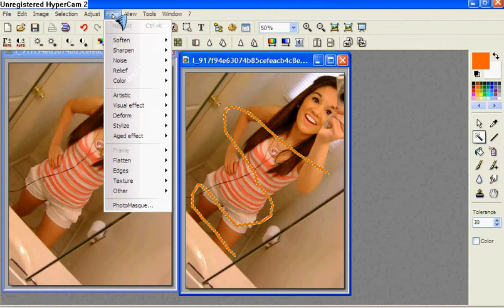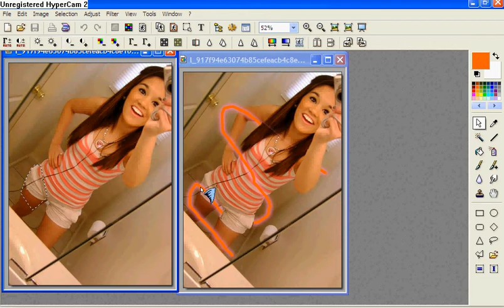How to Make a beam on Photofiltre - By Bunny Daisy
DONT JOCK!